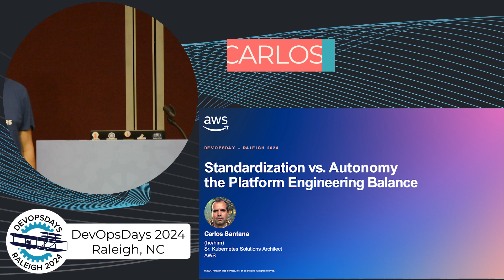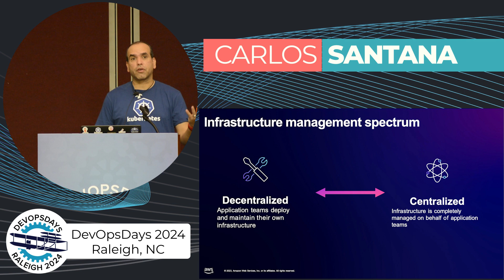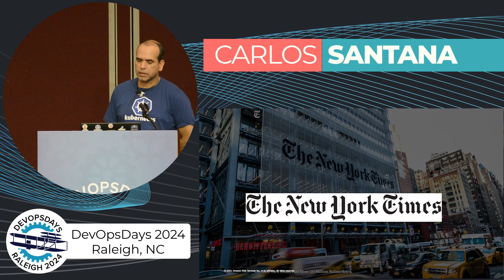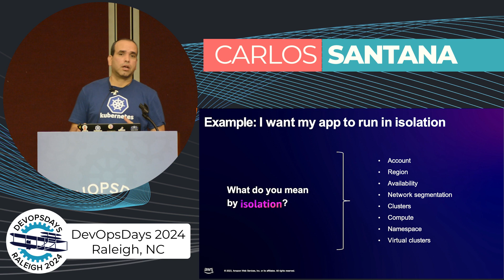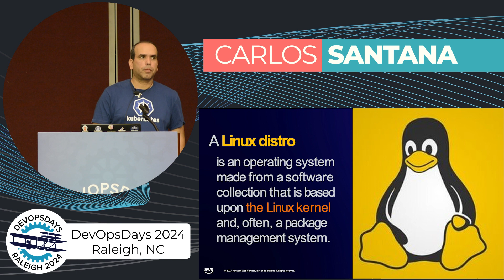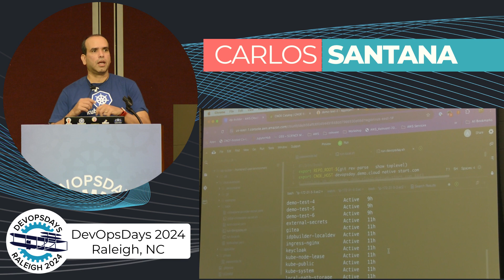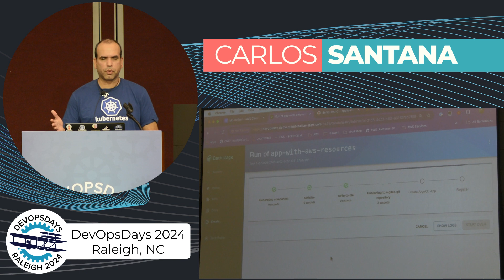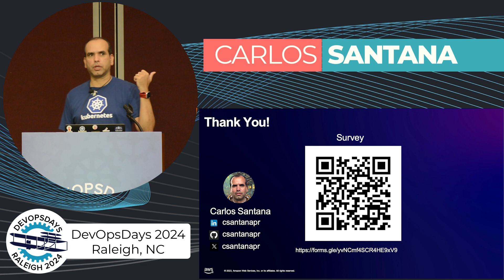Carlos Santana DevOpsDays Raleigh 2024